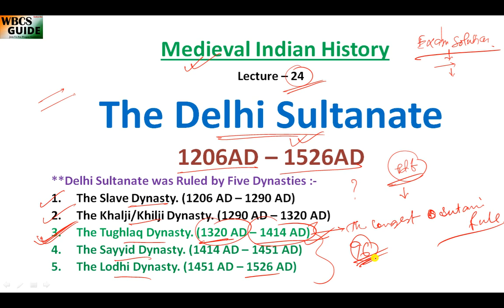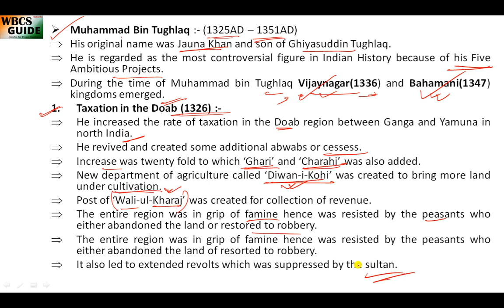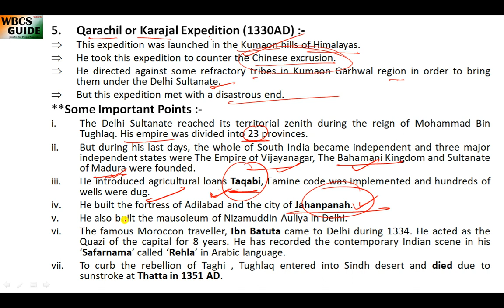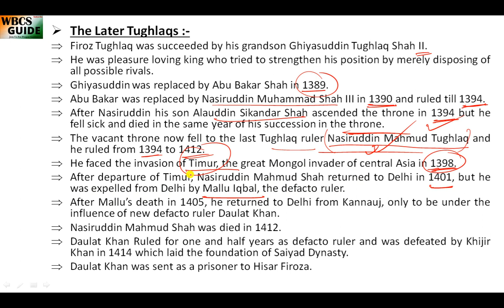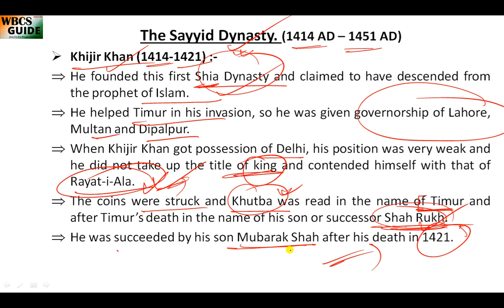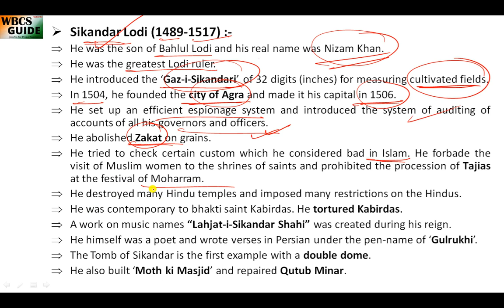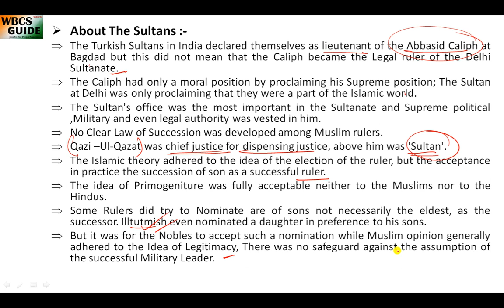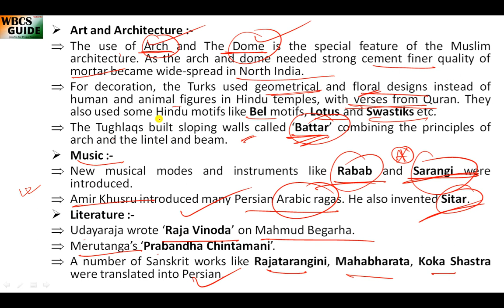Medieval Indian History, Lec 24, The Tughlaq, The Sayyid, The Lodi Dynasty (1320-1526). WBCS, UPSC.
Hello !

Today's Topic :- Medieval Indian History, Lec 24, The Tughlaq, The Sayyid, The Lodi Dynasty (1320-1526). WBCS, UPSC.

Indian History
Indian Polity
Indian Geography
Indian Economy
Physics
Chemistry
Biology
Science and Technology
Current Affairs
Previous Years Papers.